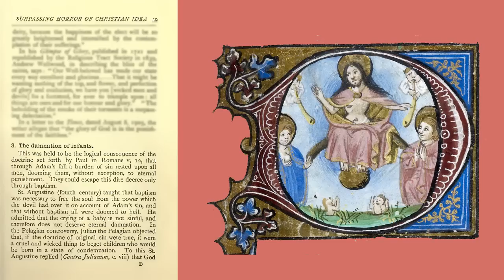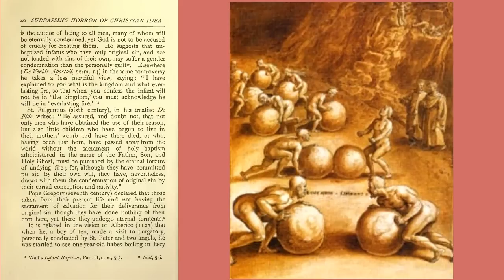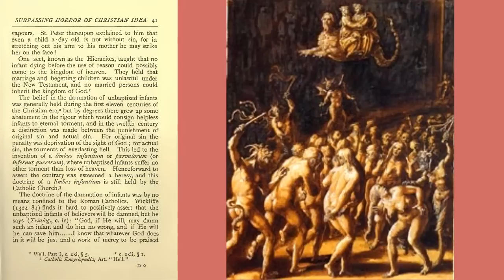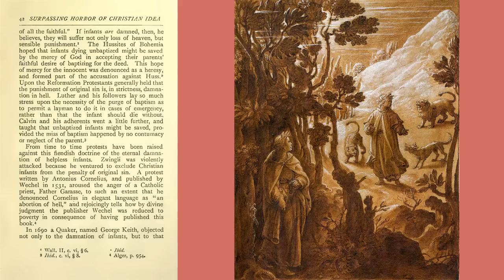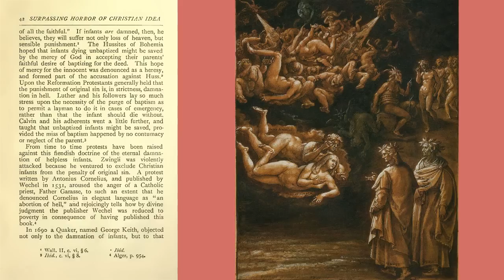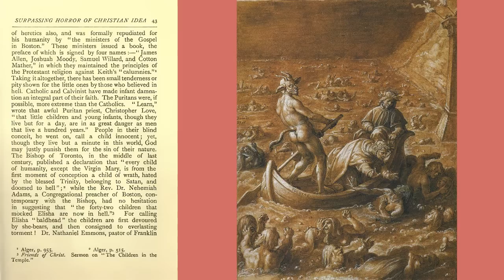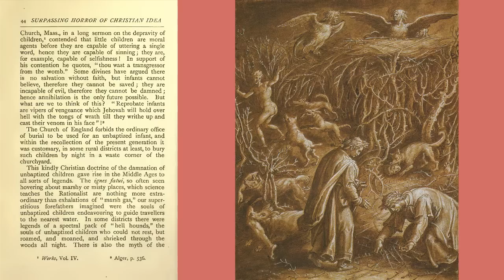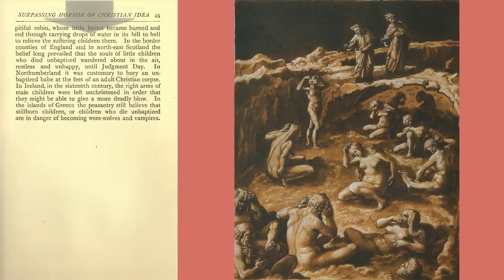☨ The Christian Hell 3b: Burn Baby Burn!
The Christian Hell From The First To The Twentieth Century: Chapter Three Part Two
By: Hypatia Bradlaugh Bonner - 1913

Works referenced:
Farrar: Eternal hope : five sermons preached in Westminster Abbey, November and December, 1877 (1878

Pusey: What is of faith as to everlasting punishment? In reply to Dr. Farrar's challenge in his 'Eternal hope,' 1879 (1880)

Other works fro reference:
Justin Martyr
Parker: The Works Now Extant Of S. Justin The Martyr 1886

Tertullian: Aopology Against the Heathen
The Ante-Nicene fathers. translations of the writings of the fathers down to A.D. 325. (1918)

Dale: National life and character in the mirror of early English literature 1907

Thorpe: Analecta Anglo-Saxonica a selection, in prose and verse, from Anglo-Saxon authors of various ages, with a glossary designed chiefly as a first book for students 1846

Swinden: An enquiry into the nature and place of hell 1727

Tupper Complete poetical works; containing: Proverbial philosophy, A thousand lines, Hactenus, Geraldine, and miscellaneous poems. With a portrait of the author 1857

Welwood: Meditations, representing a glimpse of glory; or, A gospel discovery of Emmanuel's land. Whereunto is subjoined a spiritual hymn, entitled The dying saint's song, and some of his last letters 1824

What Happens After Death?: A Symposium by Leading Writers and Thinkers (1916)

Essays on subjects connected with the literature, popular superstitions, and history of England in the middle ages (1846)